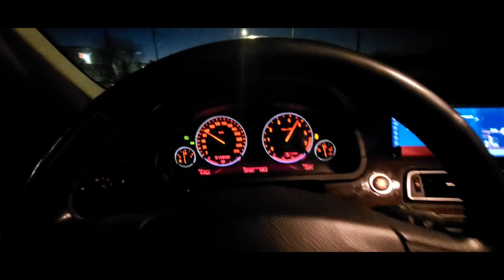BMW 750LI V8 TWINTURBO 0-60 0-100 Night Lovell Car Music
First time using YouTube hashtags, not sure how it works, but I'll give it a try lol.